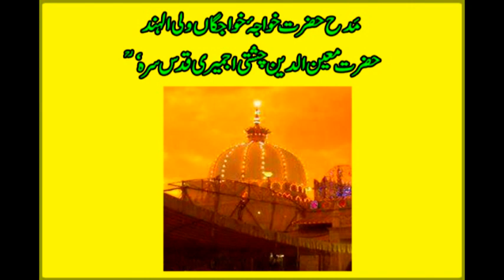Unchi Khawaja Kee Atariya ( Qawali By Abdul Sattar Saeedi , M. Umar Saeedi & Hamnawa )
Manqabat Khawaja Ghareeb Nawaz Rahmatullah Alaih